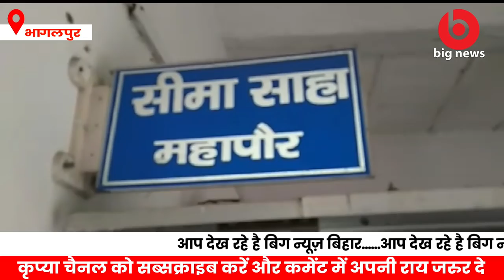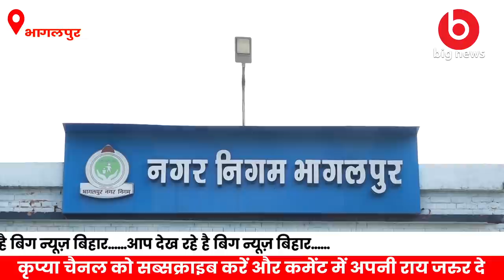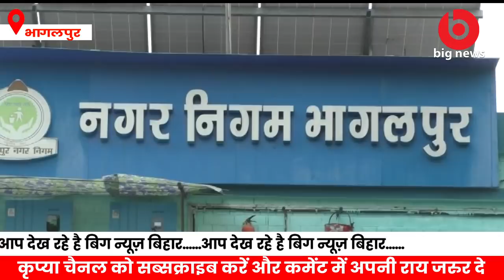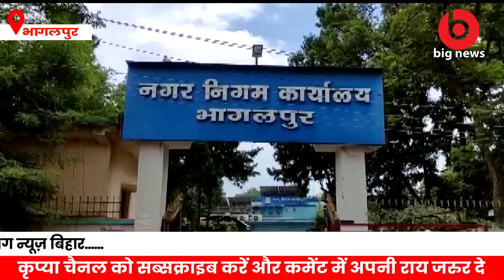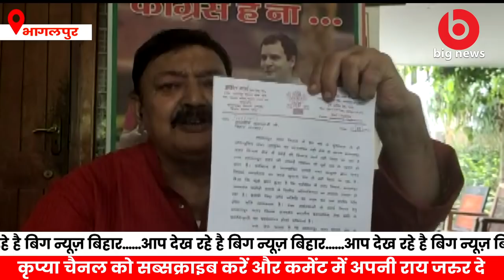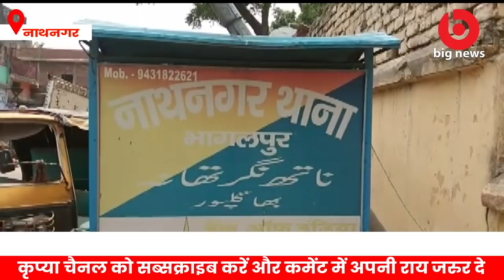Bhagalpur News - 1 September | Bhagalpur Ka Samachar | Bhagalpur Nagar Nigam Ghotala | Tuntun Saha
Topic Covered in this video :-
Bhagalpur Nagar Nigam Ghotala
Tuntun Saha
Sima Saha Mayor Bhagalpur
Bhagalpur ka news
Bhagalpur ka samachar
Bhagalpur flood news
Bhagalpur baadh news